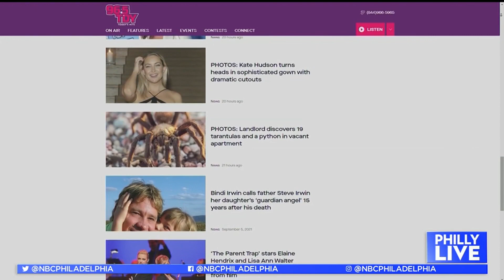Introducing the ‘Buzz With Bennett'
Bennett from 96.5 TDY and B101 is launching a new segment with Aunyea on Philly Live! They’ll chat about new music, happenings, and much more.